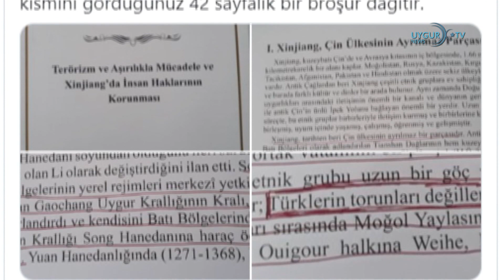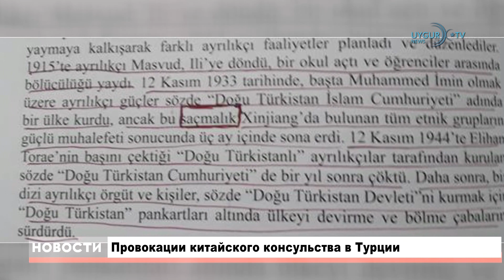28/06/2020 Провокации китайского консульства в Турции